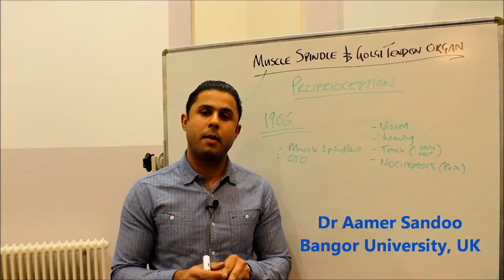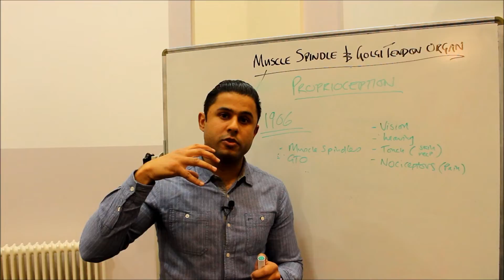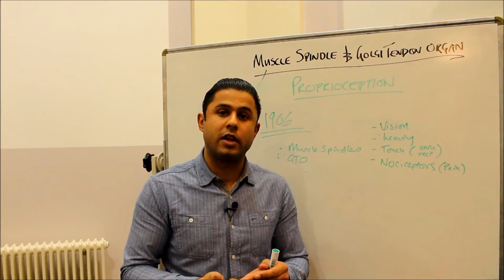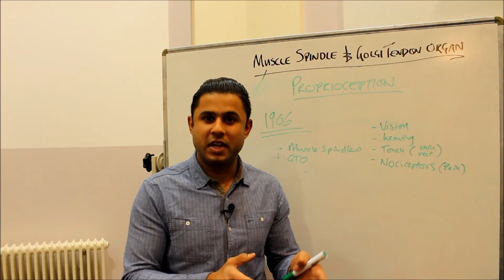Ayrton Senna - Proprioception in Action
Before watching this video, it may be helpful to watch Parts I - IV which introduce muscle sensors and proprioception.

Ayrton Senna was a 3-time Formula 1 World Champion, and is regarded as one of the fastest drivers in history.  Ayrton often described out of body experiences when driving on the limit

This video explores whether Ayrton's proprioceptors might be driving the feeling he experienced? I also share another sporting example which is pertinent to the topic from a student in one of my lectures.

Below is an excerpt from an interview conducted by Dr Jacques Dallaire on 2nd June 1991 with Ayrton Senna. This interview was conducted in the Human Performance International (HPI) Laboratory on Isle Notre Dame (Montreal, Canada) following the 1991 Canadian Grand Prix.   The extract below concerns Senna’s description of proprioception

Interviewer: OK. How important is the feel of the car? We know it’s important…where do you feel the car? The reason we’re asking this is because it has to do with a concept we call proprioception. Timing and proprioception, the awareness, the sensitivities? Where are you sensitive, first?
Ayrton: Where do you feel the car?
Interviewer: How? Through what part of your body are you most sensitive?
Ayrton: There are two – two places. One is a physical place. You feel the car in the center of your body and it’s here (near the center of gravity) but where you really identify the car is here (in the head). It’s the balance – your balance. It’s whatever you feel – the vibrations, the G-forces… It’s the feeling you have when you’re sitting there, you’re driving, that the car is suddenly loosing direction. It changes attitude…It’s not one thing because if you go like this – it’s one thing, the whole, the car is one thing, it’s not the front or the rear going – when the center is going all together. When you feel that suddenly the front is going there and the rear is here, or the front is here and the back is going there – so, it’s around here.
Interviewer: Is it visual or is it just a feel with the head and the…
Ayrton: It’s a feel in the head linked with the vision. It’s together, not only this. It’s the feeling of the balance, I think, in the head with the vision associated.
Interviewer: OK. We understand. The inner ear plays a very important role in that equilibrium because there is fluid in there and the way the fluid moves…it sloshes around – it moves little nerve endings that give you a sense of what’s happening with the attitude of the car. It is linked to vision.

This is an excellent and comprehensive review on proprioception by Proske and Gandevia (2012)